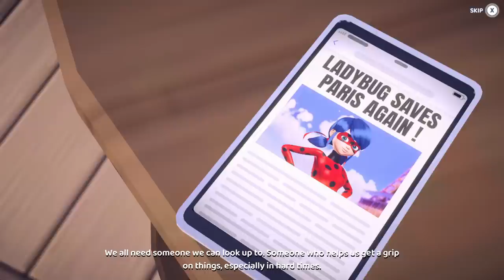Miraculous - Rise of the Sphinx | Gameplay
Paris needs a hero! Once again, the city of lights is in trouble as it faces a new menace! As you take on the personas of the globally renowned superheroez Ladybug and Cat Noir, you’ll need to unveil the diabolical plan hatched by archvillain Hawk Moth—and squash it!